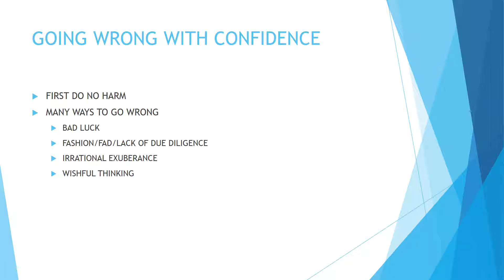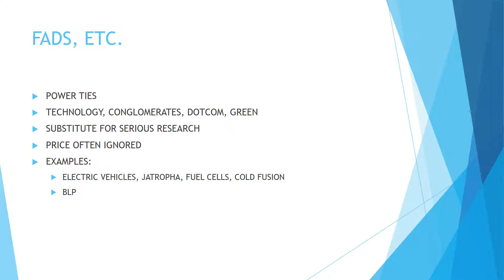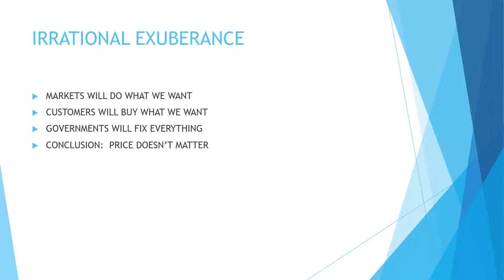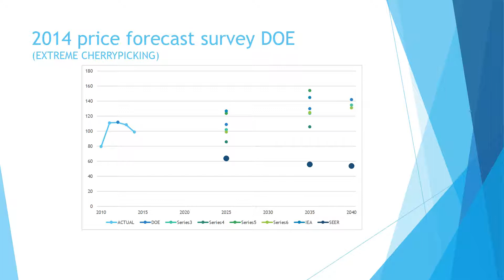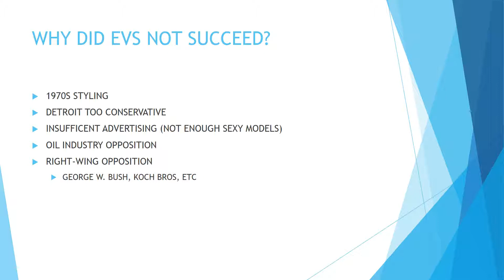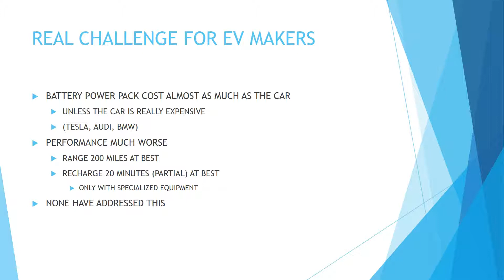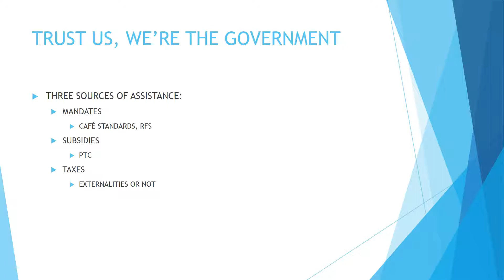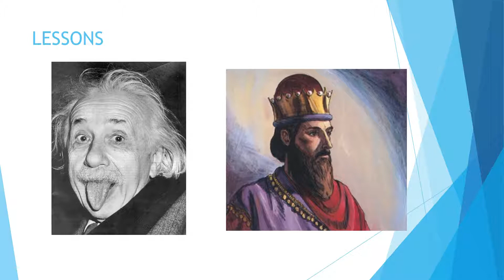Energy Follies I: Prospects for New Energy Technologies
New fuels and technologies do not receive the due diligence they should.